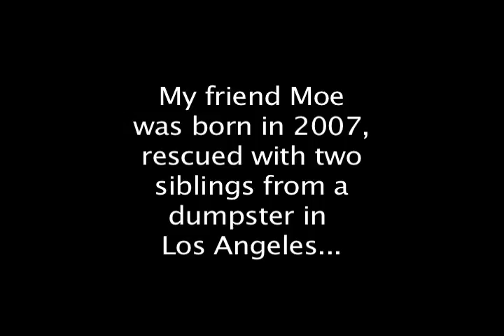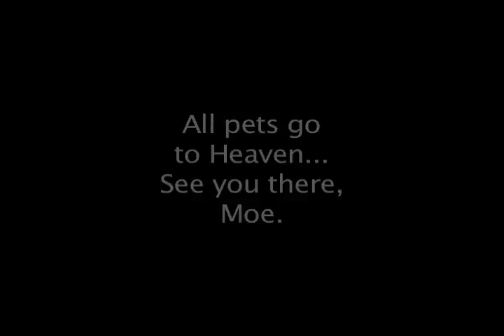Tribute to Moe the Cat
Moe was born in Los Angeles in 2007. Just born, he and his abandoned two siblings were discovered near a garbage dumpster and rescued by friends. He and I became good friends and lived in Los Angeles, eventually moving to Palm Desert, Calif. This is his story in pictures and song.